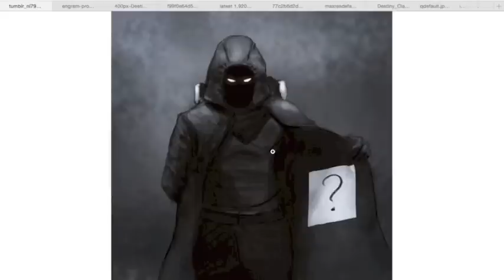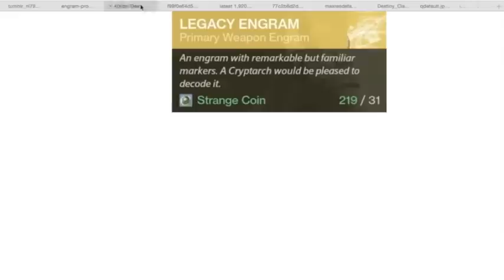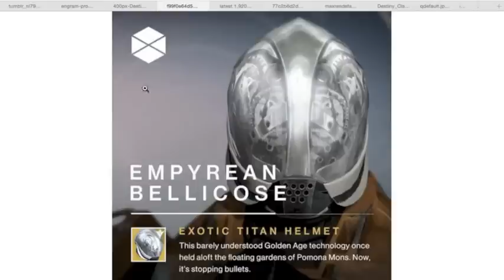Xur Predictions: Week 57 (October 9 2015)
Check out Toxic Gaming